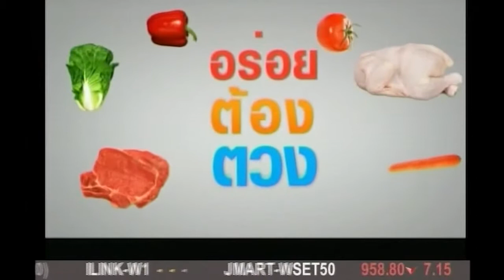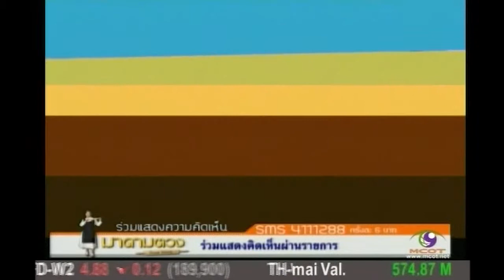Tape 42 1 ธงธง ม๊กจ๊ก